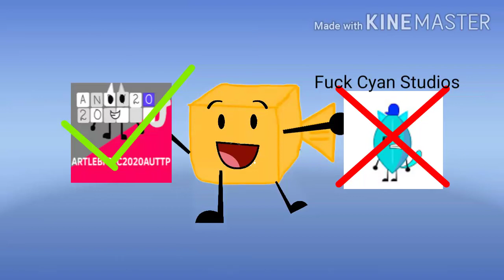Sarah davis' new pfp